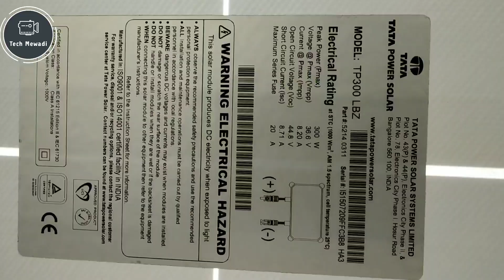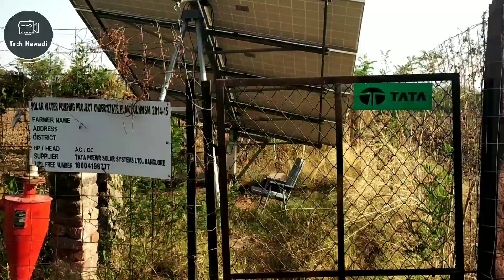Real Life Energy Independence :- 5 Kw Solar panels Installed on 70 % Subsidy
latest technology वाले मोनो सोलर पैनल कम पैसो में खरीदिये।

यदि आप के वहाँ बिजली नही है या बिजली आने जाने से आप परेशान है या किसी तेज हवा, आंधी तूफान से बिजली चली जाती है आपको ऑफग्रिड सोलर सिस्टम लगाना चाहिए ।

घर बैठे सोलर पैनल सिस्टम मंगवाये

buy best solar stand Structure

‌Follow this
All Episode {हमारे कार्यक्रम के सभी एपिसोड देखने के लिए यहाँ क्लिक करे
In this video talking about following points
1. Required solar for water pump
2. How many solar required for home
3. Greed connected solar AC module Vs On grid solar system
4. Ghar ke liye solar kitna chahiye
5. Net metering for solar
6. Solar Meter
7. How to approve net metering for Solar AC module
8. How to work net metering
9. tata solar subsidy per
Video Credit
Title          :- 5 Kw Solar
Special thanks :- Dulhe Singh Rathore
Camera :- Jawan Singh Ranawat